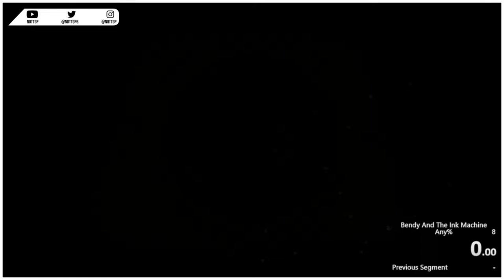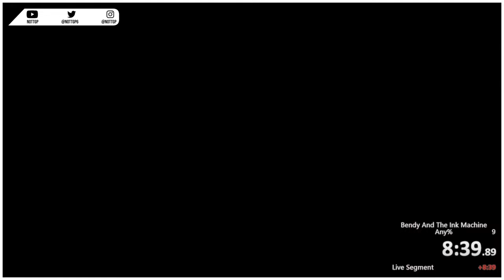[NotTGP VOD] I've run out of ideas | BATIM Speedrunning #1 - NotTGP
Originally streamed on: October 22nd, 2022
Streamed Live on YouTube
Hey peoples of the internet, welcome to the NotTGPVODs channel! This channel is made for uploading all my stream VODs to YouTube!

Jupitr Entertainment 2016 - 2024